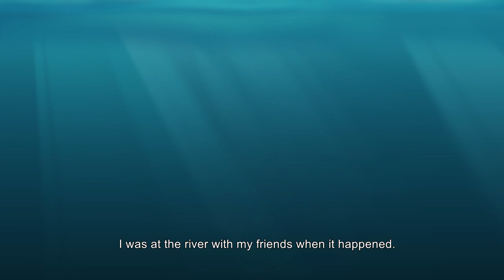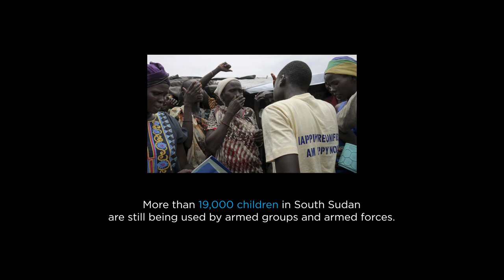A soldier at 14 | UNICEF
This is the true story of a child soldier’s incredible escape from armed forces in South Sudan. UNICEF is calling for the release of over 19,000 children used by armed groups and forces in South Sudan.